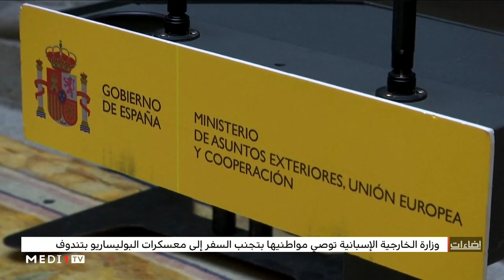روبورتاج .. خلفيات قرار إسبانيا توصية رعاياها بعدم زيارة مخيمات تندوف